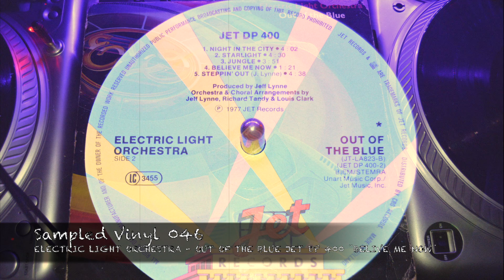Sampled Vinyl 046 ELECTRIC LIGHT ORCHESTRA OUT OF THE BLUE JET DP 400 ¨BELIVE ME NOW¨